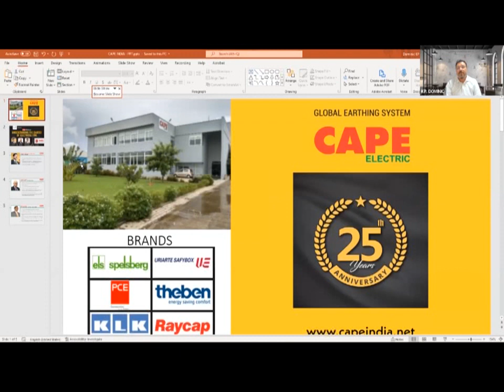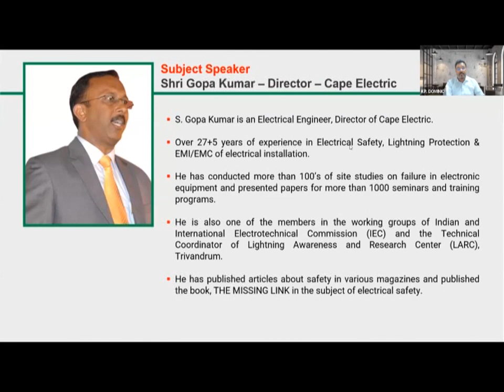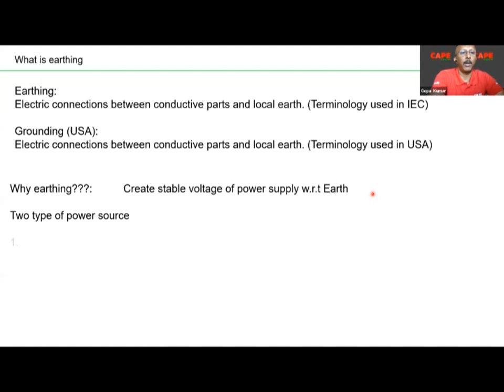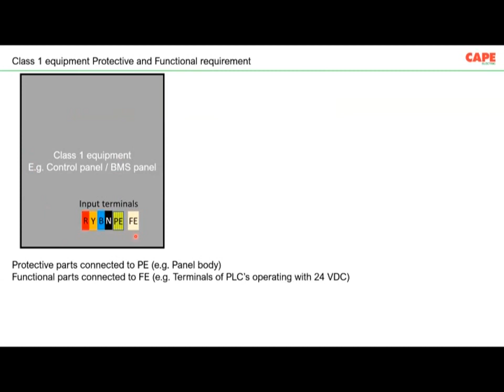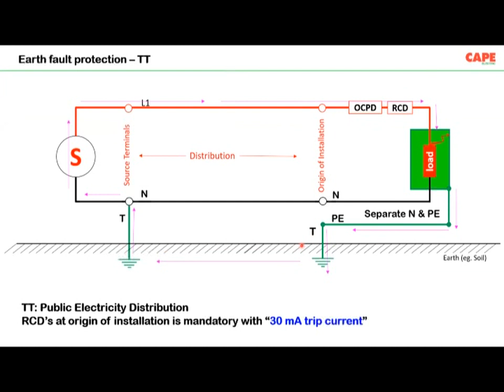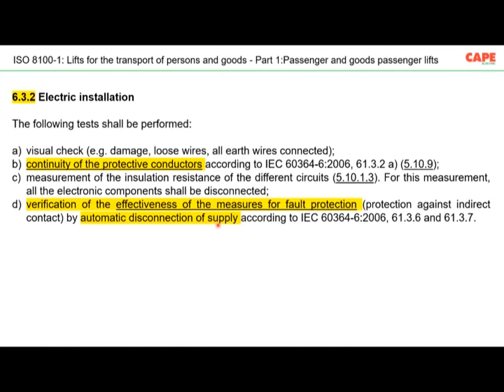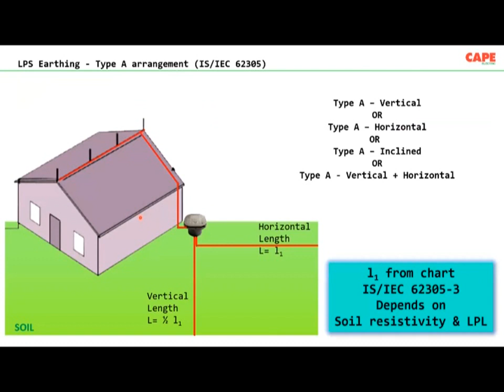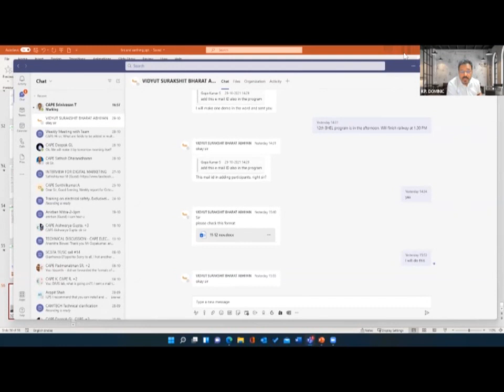CAUSES OF ELECTRICAL FIRE - Presentation By S. Gopa Kumar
S. Gopa Kumar is an Electrical Engineer, Director of Cape Electric. Over 27+5 years of experience in Electrical Safety, Lightning Protection & EMI/EMC of electrical installation. He has conducted more than 100’s of site studies on failure in electronic equipment and presented papers for more than 1000 seminars and training programs. He is also one of the members in the working groups of Indian and International Electrotechnical Commission (IEC) and the Technical Coordinator of Lightning Awareness and Research Center (LARC), Trivandrum. He has published articles about safety in various magazines and published the book, THE MISSING LINK in the subject of electrical safety.